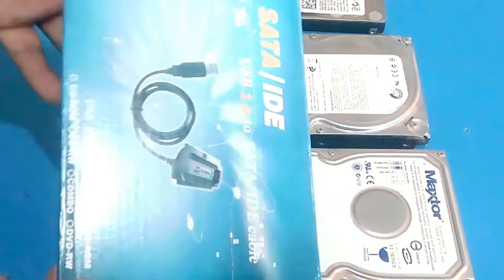EXTERNAL USB SATA / IDE HARD DRIVE CONNECTOR OR ADAPTER ll Technical Adan ll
• 2.5 / 3.5 / 5.25 inch multi – function
• IDE to use (HDD, Optical Storage)
• To Sata Hard Drive To USB
• Plug And Play Function
• AC Power Adapter
The Hi-Speed USB interface provides for easy installation with its plug and play design.
The adapter supports all existing IDE/ ATAPI devices such as a CD-ROM, CD-RW, DVD-ROM
and 2.5 and 3.5 IDE and SATA hard drives. Attach any device CD ROM ,DVD-ROM , HDD, SSD
Both with IDE and SATA Fast Speed With USB 2.0  Support Both windows and MAC,
480 Mbps High-Speed data transfer rate
USB 2.0 Interface
2.5 / 3.5 / 5.25 inch multi – function
AC Power Adapter included.

"The System Has Halted" ["Problem Solution 2018"]